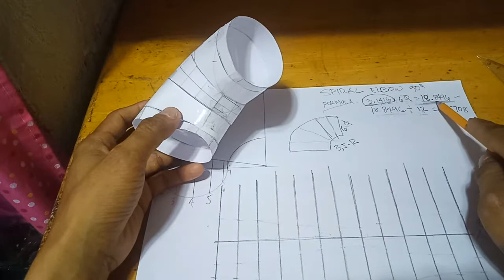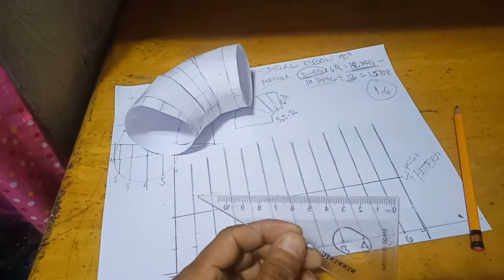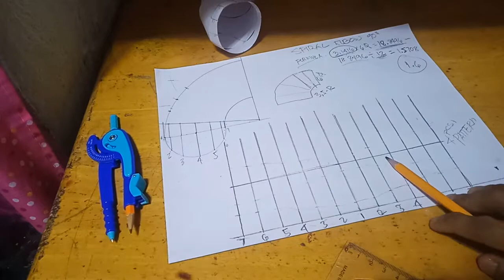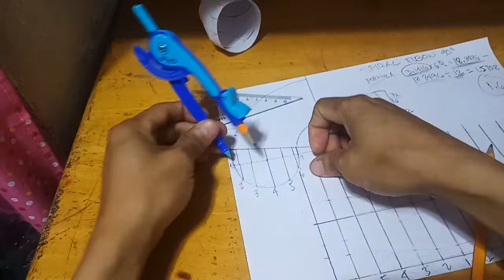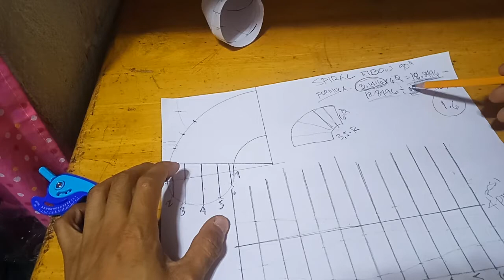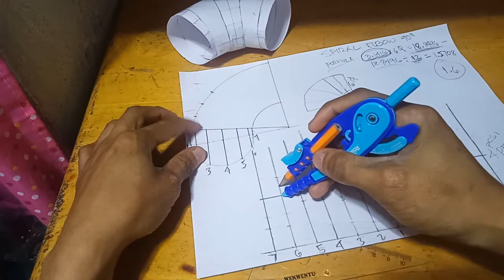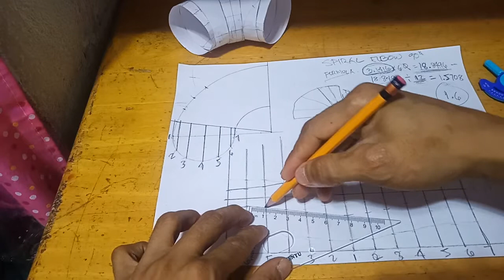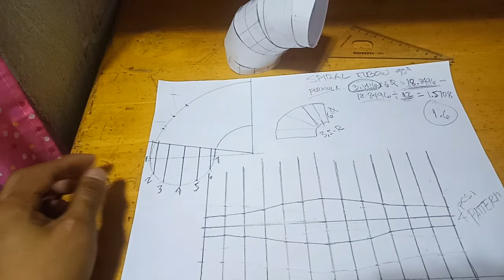Duct, Spiral Elbow 90 Degree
duct cladding & AC. VENTALATION